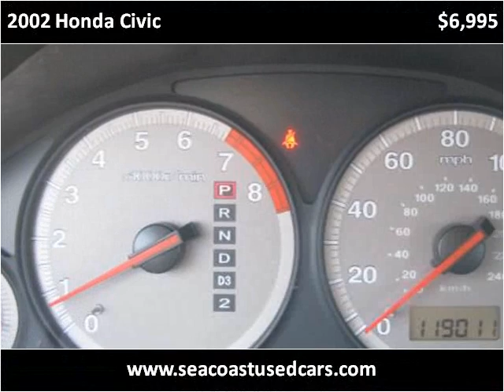2002 Honda Civic Used Cars Hampton Falls NH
This 2002 Honda Civic is available from Seacoast Wholesale.